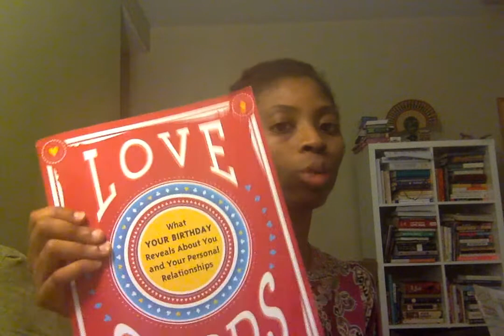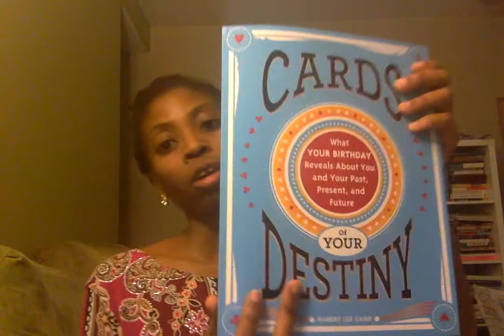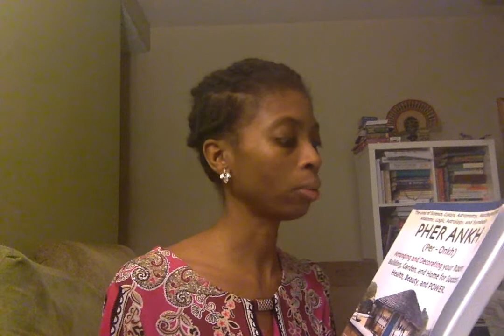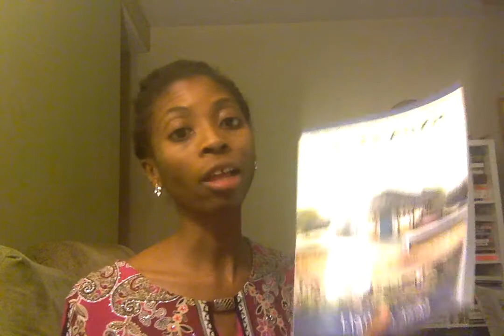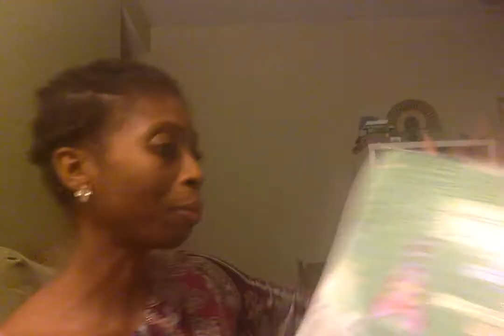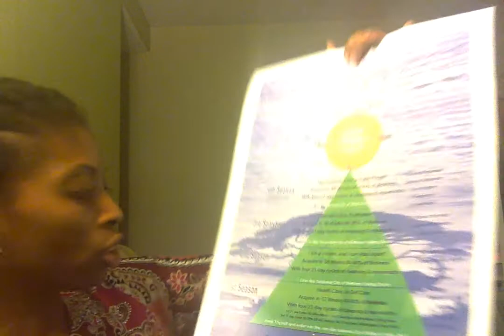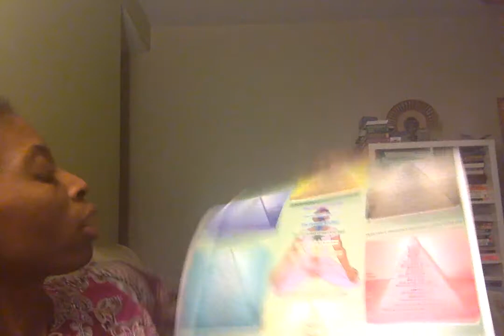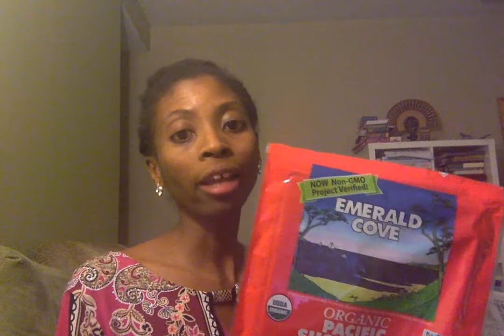Ramblings: Living out Your Passions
In this video I talk about getting more into my passions, new books that I have, and the Queen Afua's Detox Kit that I will be using in March for my liquid fast.

Pher Ankh- Dr. Laila Afrika
Cards of Your Destiny- Robert Lee Camp